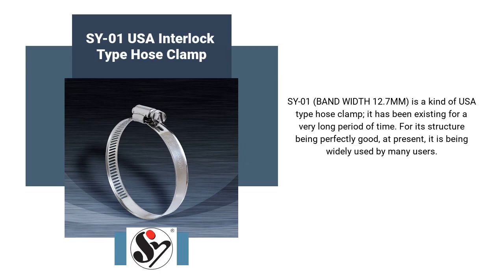The best hose clamp manufacturer in Taiwan who has ability to provide various clamps and cable tie.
Best quality Hose Clamp supplier | AUTO CLAMP CO., LTD. | Taiwantrade

ABOUT US
We are professional hose clamp manufacturer located in Taichung, Taiwan, specialize in manufacturing and exporting various kinds of hose clamps worldwide, with more than 40 years’ worth of experience. We provide Germany type, America type, ear clamp, heavy-duty series, SS cable tie, CV boot Clamp and wire type hose clamp, etc.

00:00:00 AUTO CLAMP CO., LTD.
00:00:07 ABOUT US We are professional hose clamp manufacturer located in Taichung, Taiwan, specialize in manufacturing and exporting various kinds of hose clamps worldwide, with more than 40 years’ worth of experience. We provide Germany type, America type, ear clamp, heavy-duty series, SS cable tie, CV boot Clamp and wire type hose clamp, etc.
00:00:14 Our outstanding stability hose clamp, SY-80(BAND WIDTH 15.8MM) can be used in a leaking environment with intense vibration and under high pressure. It can handle the most difficult sealing task, like ordinary heavy-duty trucks, cross-country excavator forklift, industry machinery, engine, tube (hose fitting ) for ship, etc. SY-80 High Stability Hose Clamp
00:00:21 SY-01 (BAND WIDTH 12.7MM) is a kind of USA type hose clamp; it has been existing for a very long period of time. For its structure being perfectly good, at present, it is being widely used by many users. SY-01 USA Interlock Type Hose Clamp
00:00:28 X SERIES Europe Type Hose Clamp (BAND WIDTH 10/13MM) See More SEE MORE SY-117 Ear SS Clamp See More SY-5899 Heavy Duty T-clamp Series (BAND WIDTH 19MM) See More More product
00:00:35 Contact us TODAY!
00:00:00 AUTO CLAMP CO., LTD.
00:00:07 ABOUT US We are professional hose clamp manufacturer located in Taichung, Taiwan, specialize in manufacturing and exporting various kinds of hose clamps worldwide, with more than 40 years’ worth of experience. We provide Germany type, America type, ear clamp, heavy-duty series, SS cable tie, CV boot Clamp and wire type hose clamp, etc.
00:00:14 Our outstanding stability hose clamp, SY-80(BAND WIDTH 15.8MM) can be used in a leaking environment with intense vibration and under high pressure. It can handle the most difficult sealing task, like ordinary heavy-duty trucks, cross-country excavator forklift, industry machinery, engine, tube (hose fitting ) for ship, etc. SY-80 High Stability Hose Clamp
00:00:21 SY-01 (BAND WIDTH 12.7MM) is a kind of USA type hose clamp; it has been existing for a very long period of time. For its structure being perfectly good, at present, it is being widely used by many users. SY-01 USA Interlock Type Hose Clamp
00:00:28 X SERIES Europe Type Hose Clamp (BAND WIDTH 10/13MM) See More SEE MORE SY-117 Ear SS Clamp See More SY-5899 Heavy Duty T-clamp Series (BAND WIDTH 19MM) See More More product
00:00:35 Contact us TODAY!